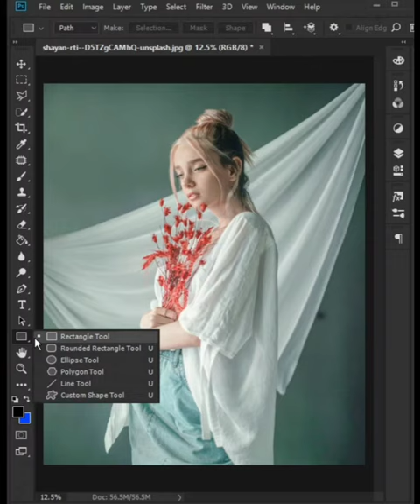How To Make Realistic Window Shadow Effect In Photoshop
In This Video I will show you how to Create Windows Shadow Effect In Photoshop